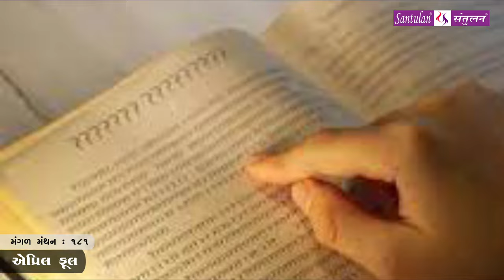મંગળ મંથન - ૧૮૧ | એપ્રિલ ફૂલ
વિચારની વસાહતો તરફની યાત્રા :: એપ્રિલ ફૂલ
પ્રતિ મંગળવાર
ભદ્રાયુ વછરાજાની
Bhadrayu Vachhrajani